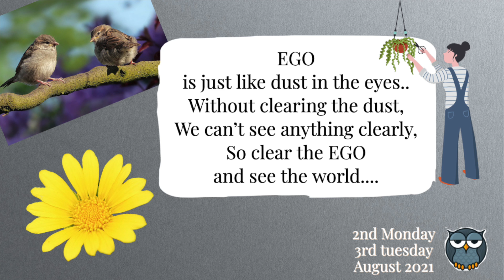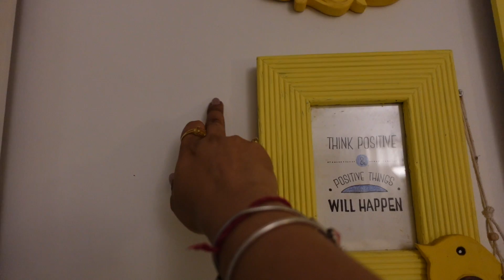Easy Full Day Meal Planning Ideas | Breakfast | Lunch | Snack | Dinner 😋 YUMMY.......